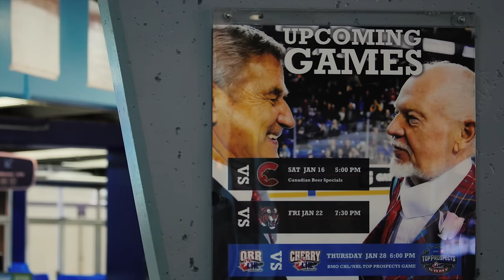GONGSHOW: The Road - Episode 1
With less than 70 days till the 2016 NHL Draft, Octagon Hockey, a leading global hockey representation agency, and GONGSHOW, the world’s most innovative Lifestyle Hockey Apparel company, have created an original content series, The Road. A six-episode series, The Road follows the path of eight top hockey prospects preparing and training for their lifelong dream of playing in the NHL.

Chronicling their journey, fans will see firsthand the dedication, sacrifice and competitive nature of the sport’s future generation. The Road will capture behind-the-scenes moments from the CHL Top Prospects game, World U-18 Championships, NHL Draft Combine and NHL Draft and will feature one-on-one interviews from players, family members, agents and other personnel. Hailing from four different countries around the world, the players featured will include Rasmus Asplund (Färjestad BK), Logan Brown (Windsor Spitfires), Jakob Chychrun (Sarnia Sting), Luke Green (Saint John Sea Dogs), Boris Katchouk (Sault Ste. Marie Greyhounds), Pascal Laberge (Victoriaville Tigers), Patrik Laine (Tappara) and Logan Stanley (Windsor Spitfires).